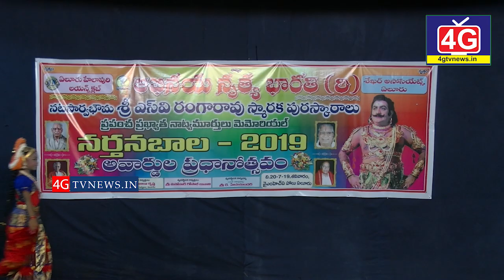నర్తన బాల అవార్డ్స్ f2-9